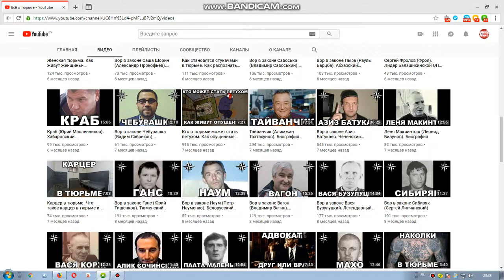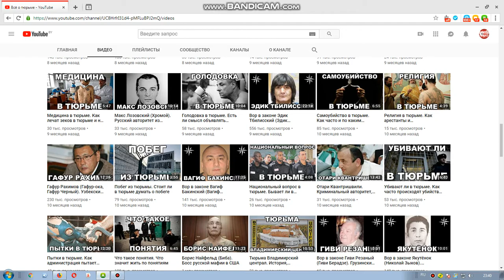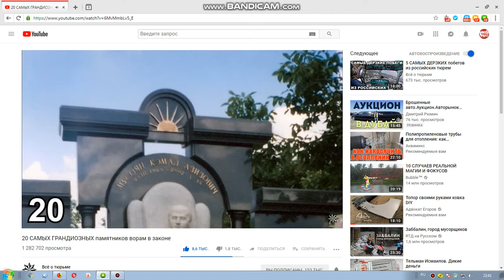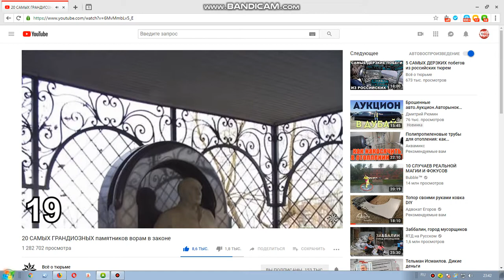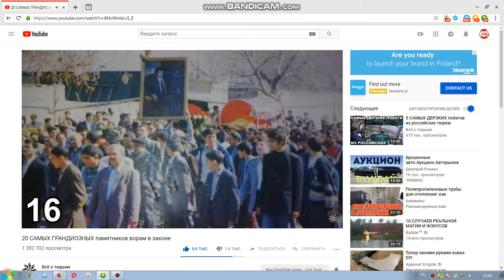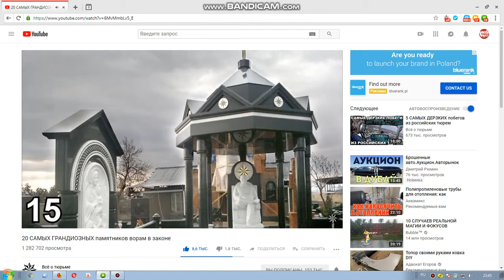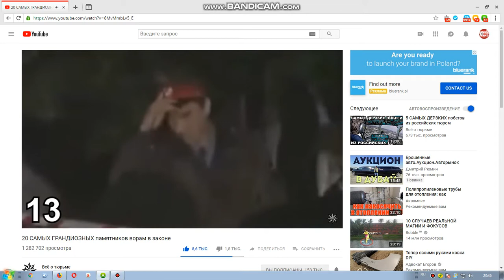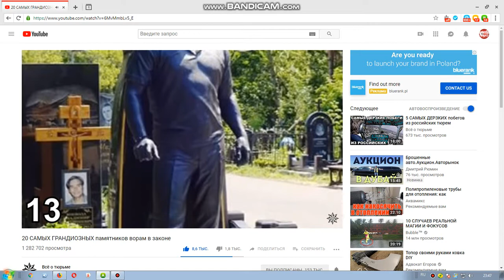КАНАЛ Всё о тюрьме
Канал о жизни в тюрьме и на зоне, о ворах в законе, криминальных авторитетах, блатных и простых арестантах, уголовных традициях и понятиях, "за людское и за воровское"